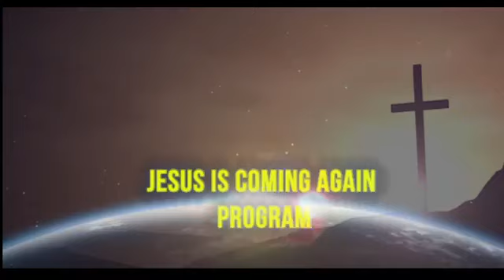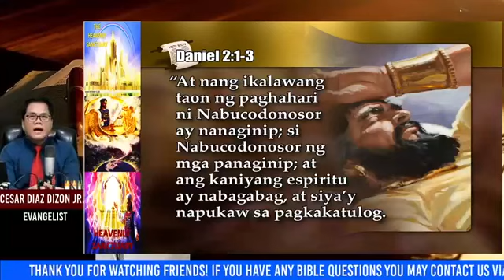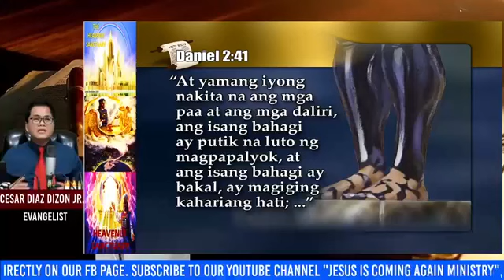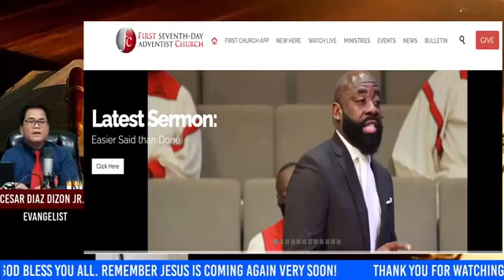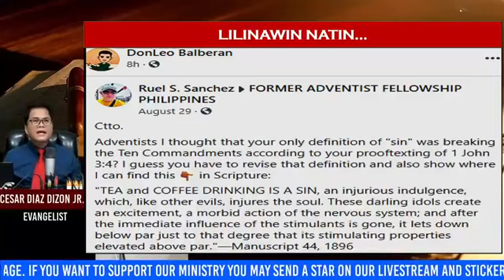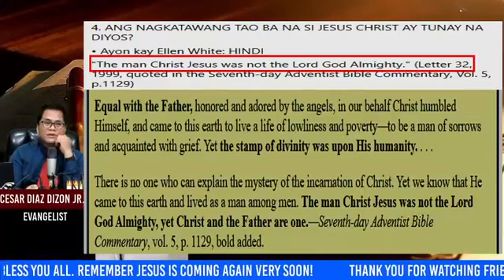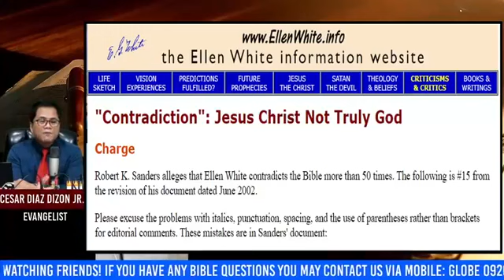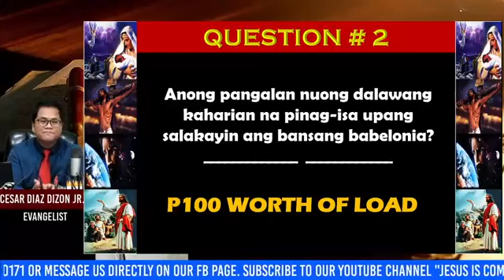NAGSASALUNGATAN BA ANG MGA WRITINGS NI ELLEN G WHITE AT ANG BIBLE? PART 1